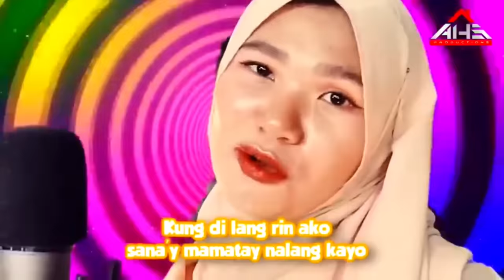Selos - Shaira (Lyrics)